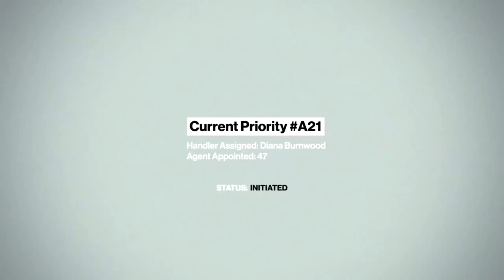TOP 10 : MELHORES JOGOS DE 2017 - PC/PS4/XONE (2ºTEMPO)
Eu queria muito ver Mario Odyssey nessa lista e Zelda Breath of fire , mas infelizmente a Nintendo não colabora na questão dos direitos autorais , espero que gostem galera ! o/

► Gostou do vídeo ? Curte e compartilha , assim você vai ajudar bastante na divulgação e no crescimento do canal .